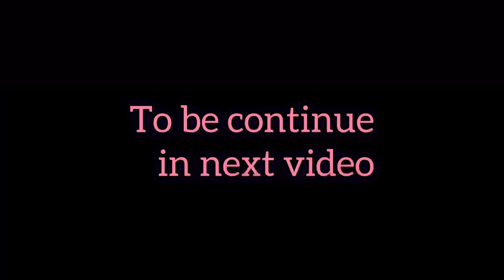Ahmedabad To Bihar by Car Driving | Going to Gaon | aman dancer real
Thank you guys for all your support and love.

bye guys meet you in my next video soon.